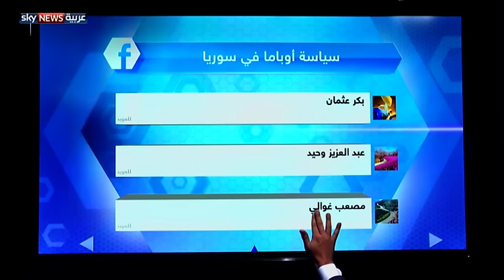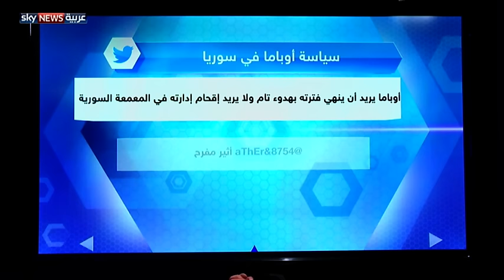سياسة أوباما في سوريا...وثورة الدبلوماسيين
البطة العرجاء كما اعتاد الأميركيون وصف الإدارة الأميركية في آخر بضعة آشهر ينطبق على حال الرئيس أوباما هذه الأيام..
فمنذ بدء العد التنازلي لتنحيه عن كرسي البيت الأبيض، ما برح خصومه يسددون له سهام النقد، ديموقراطيين ووجمهورييين، عسكرييين ومدنيين.  ويبدو أن الدور الآن جاء على مجموعة مهمة من الساخطين على إدارته الشرق أوسطية، وتحديدا في سوريا، فبعد دوائر العسكريين ومسؤولي الاستخبارات، هاهي ذي مجموعة من واحد وخمسين دبلوماسيا في سلك الخارجية الأميركية ينبرون معبرين عن سخطهم في مذكرة شديدة اللهجة، يطالبون فيها بدعم المعارضة وحتى ضرب النظام السوري. قد لا تبدو هذه الضغوط في وارد أن تثمر عن نتيجة في آخر عهد آوباما، لكن بالتأكيد سيحسب لها من سيتبوأ كرسيَّ الرئاسة كلَّ حساب.